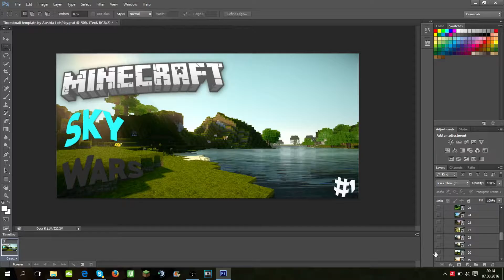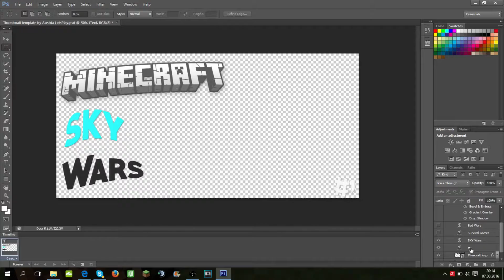Minecraft Thumbnail Template | Austria LetsPlay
Danke

Key: !_EtPR7H8VWQE2SVTS5PjIBF7h3V5PDUR7-om1iWWlkM

Wenn es nicht geht schreibt es bitte in die Kommentare

Tschuß